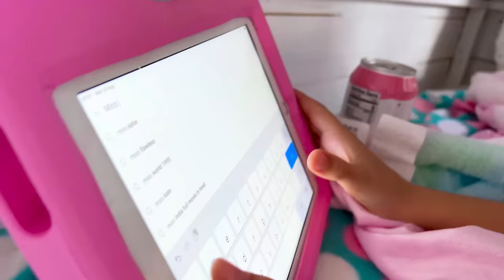24 часа в соединенных домиках